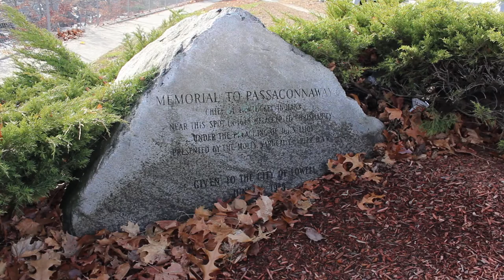[Father Tony Vlogs] The Inquisition and the Pilgrims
Sometimes Christians have a troubling habit of being not very nice to people who don't agree with them. Let's not do that, okay?